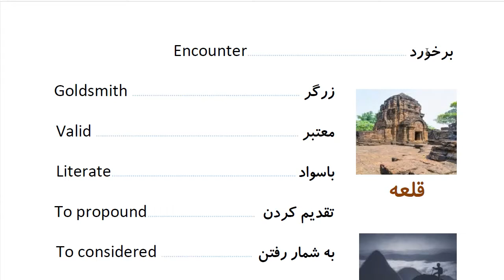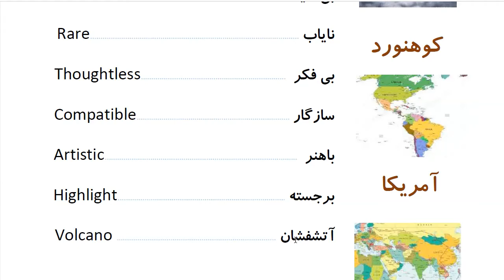Learn to Speak Persian FAST: For Intermediate - Lesson 8- DAILY ACTIVITY - Part 13